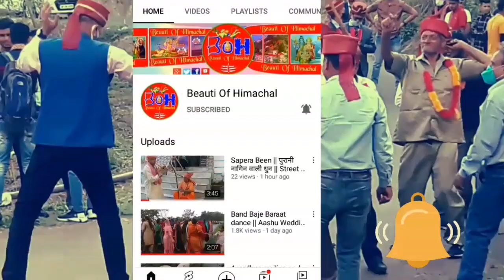Sapera Been || सांप और सपेरा Been || Street Performer || Snake Show || Snake Charmer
Beauti Of Himachal